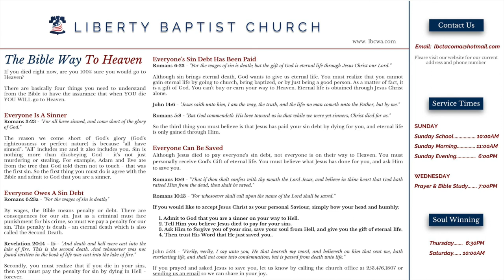Praising The Lord - Pastor Michael Richter - 05.28.17A